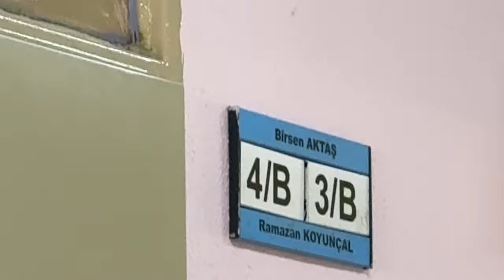PİA'NIN 8. DOĞUM GÜNÜ | 17.09.2024 | ESKİŞEHİR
PİA'NIN 8. DOĞUM GÜNÜ | 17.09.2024 | ESKİŞEHİR'de Milli Zafer ilköğretim okulunda kutladık